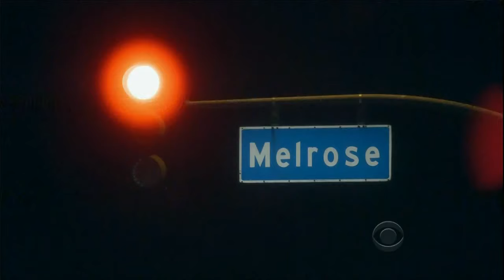Late Late Show with Craig Ferguson 5/6/2013 Isla Fisher, Jim Rash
Guests: Isla Fisher, Jim Rash